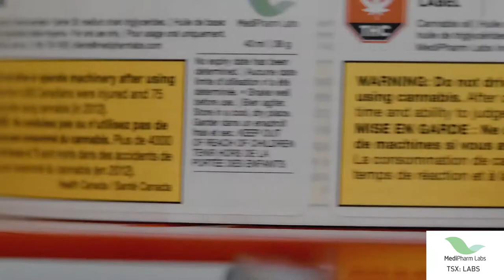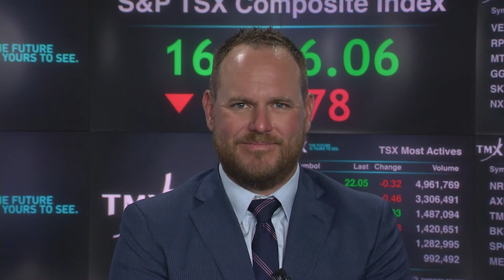Patrick McCutcheon, Chief Executive Officer, MediPharm Labs Corp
MediPharm Labs Corp.
Filmed on : August 14, 2019